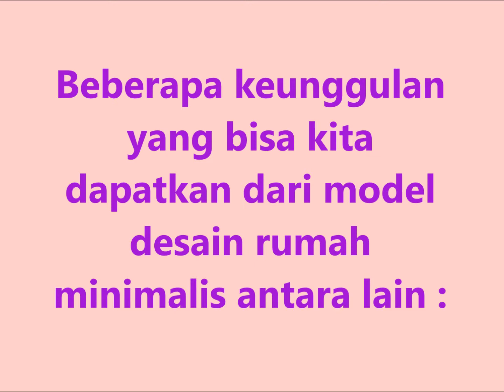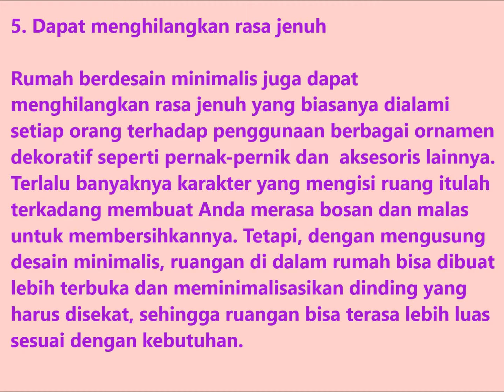The Minimalist Excellence